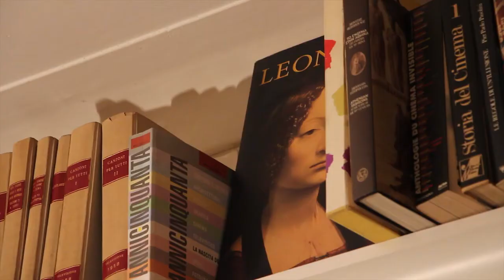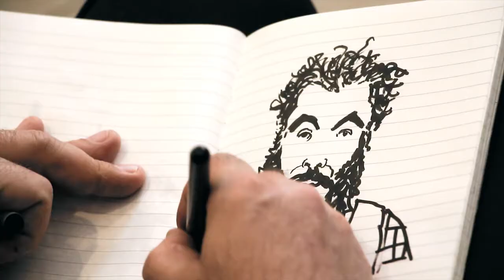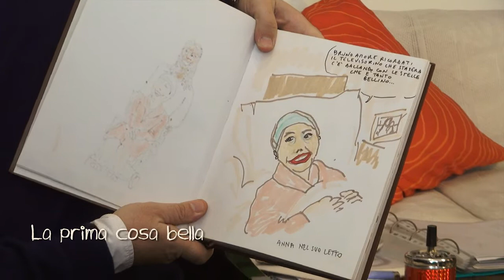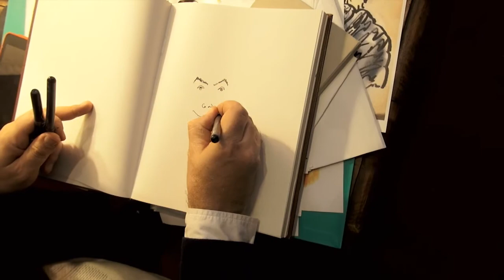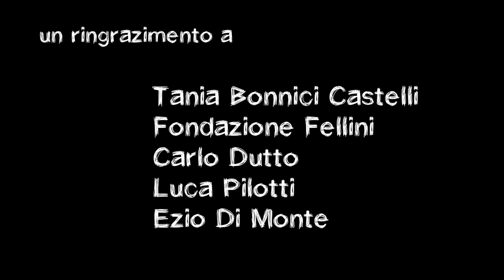PRIMA DEL FILM trailer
UFFICIO STAMPA:
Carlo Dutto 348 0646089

Alcuni minuti del film PRIMA DEL FILM
con
Paolo Virzì
Ettore Scola
Marco Bellocchio
Cristiano DOnzelli
Alessandra Mammì,
Marco Giusti

regia Marco Chiarini e Mario Sesti
con la collaborazione di Dimitri Bosi e Umberto Palestini

direzione della fotografia Gianni Chiarini
montaggio Tommaso Sesti
organizzazione, fotografie, collaborazione all’edizione Francesco Palma
musiche Teho Teardo
prodotto da Dimitri Bosi per Cineforum Teramo, Mario Palma per MaMa Studio, Gino Natoni per Naca Arte, Umberto Palestini per l'Arca.
Con il patrocinio di Regione Abruzzo, Comune di Teramo, Fondazione Tercas
ringraziamenti Fondazione Fellini, Luca Pilotti, Tania Bonnici Castelli, Ezio DI Monte.